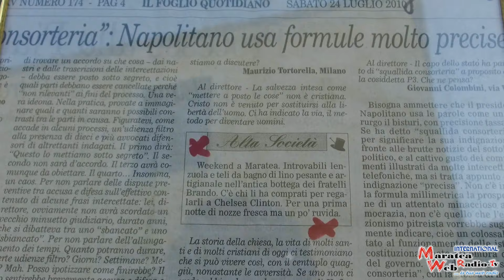L'ADDIO DI MARATEA A GIUSEPPE BRANDO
La comunità di Maratea e Piazza Buraglia da oggi sono più sole, per la scomparsa del cavaliere Giuseppe Brando conosciuto da tutti come Peppino u Capural. Persona affabile, amico di tutti, amante della musica e devoto amico della benemerita, che oggi era presente con gli uomini della locale caserma ma anche personale in riposo dai paesi vicini che non sono voluti mancare all’ultimo saluto a Peppino. Il suono della banda che ha intonato marce brillanti e militari ha accompagnato il feretro lungo la strada che porta alla Chiesa dell’Annunziata, dove il parroco o meglio ancora l’arciprete come lui chiamava Don Donato ha celebrato la Santa Messa. Da sempre commerciante di cose belle nel suo negozio conosciuto da tutti e soprattutto da turisti ma anche da persone vip come lui ci disse in questo filmato. Bello e sentito il ricordo fatto dalla nipote Chiara, che ha perfettamente descritto la vita di suo zio dicendo che ognuno di noi Marateoti e non, potrebbe raccontare tanto della tua vita, mentre il silenzio assordante di questi giorni, quando si è appresa la notizia della tua morte è stato per noi motivo per mettere nero su bianco qualche ricordo. Ricordo che non ha mancato di fare il cavaliere Rocco De Pietro Diacono della nostra Chiesa, anche lui ha ricordato la sua figura che da oggi mancherà alla sua famiglia e alla comunità intera. Anche io esprimo da questo microfono le sentite condoglianze alla famiglia, per la grande perdita. Addio Peppino.